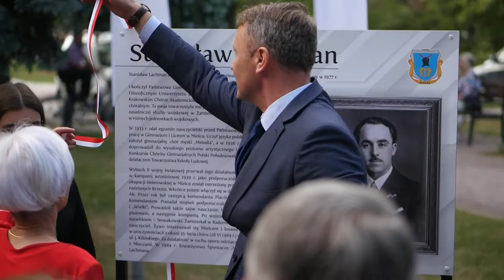Odsłonięcie tablicy z biografią prof. Stanisława Lachama w Mielcu